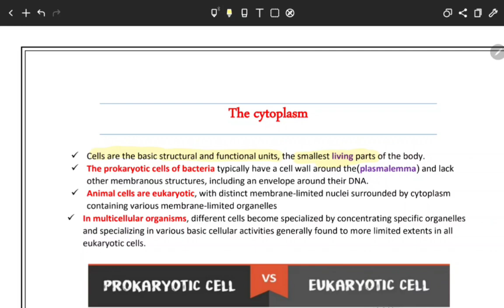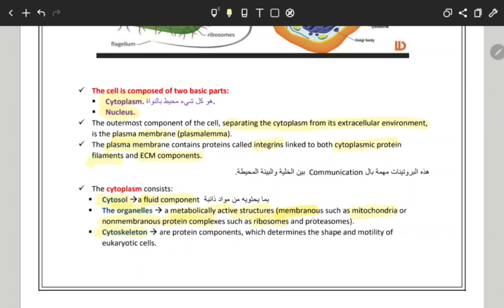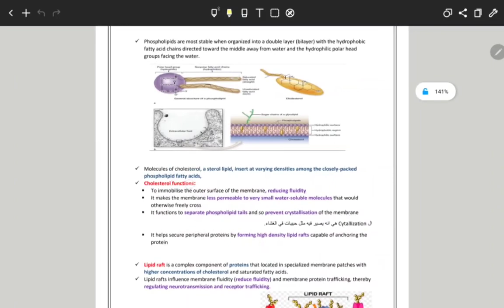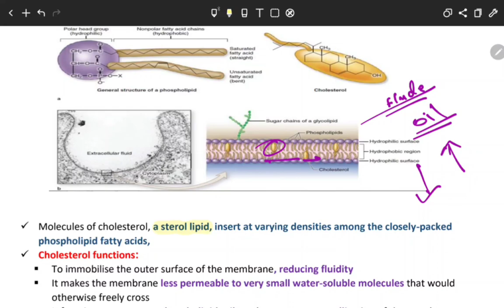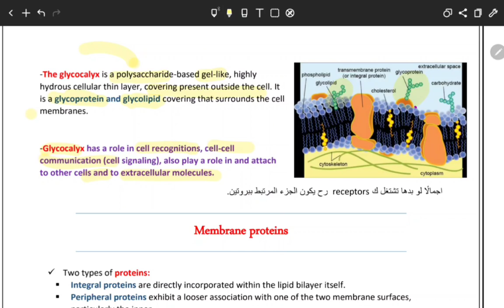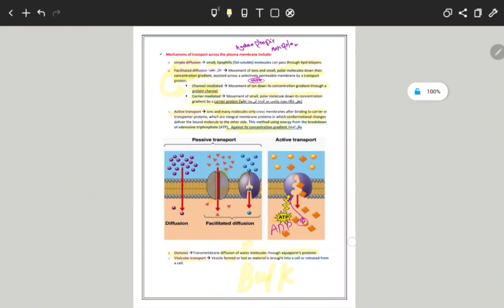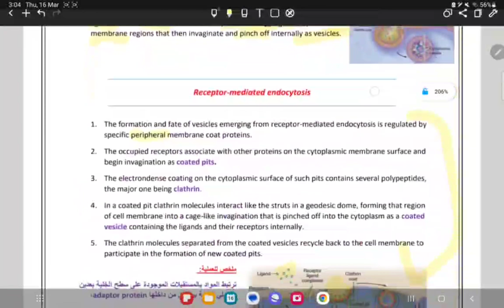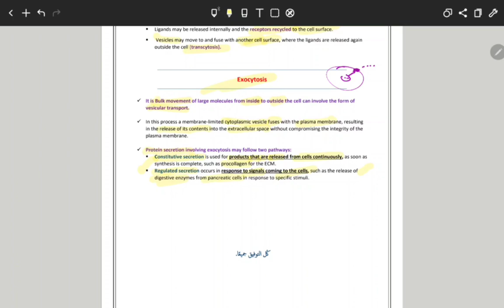Histology - General | Lecture 6 | By : Mohammad Alzoubi